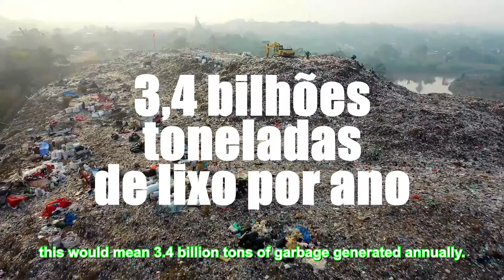Litter Less campaign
Escola Secundária Ferreira Dias